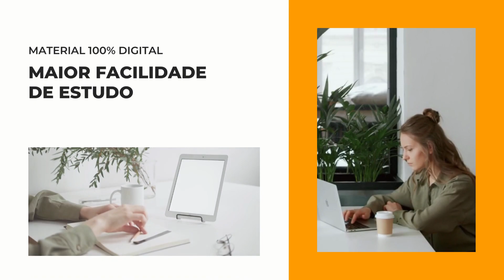Apostila PREFEITURA DE BARRACÃO PR 2022 Psicólogo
No estado do Paraná, a Prefeitura de Barracão, em parceria com a Universidade Estadual do Oeste do Paraná, divulgou a realização de seus dois novos Concursos Públicos destinados à contratação de profissionais de nível alfabetizado, fundamental, médio, técnico e superior, bem como a formação de cadastro reserva.

As inscrições serão realizadas no período de 23 de junho até o dia 4 de agosto de 2022, por meio do site da Unioeste. Vale ressaltar que a taxa de inscrição será cobrada nos valores entre R$60,00 a R$120,00.

➔ Cadastre-se para receber atualizações de todos os concursos 2022. Concurso  PREFEITURA DE BARRACÃO PR 2022 👇